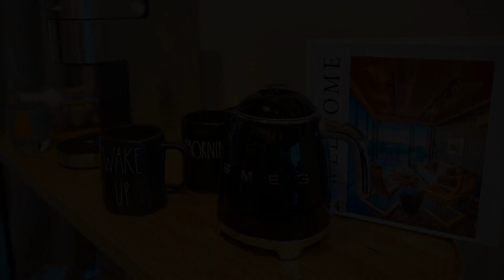23688 Northwest Cliffe Pointe Road, Unit 7D, Quincy, WA 98848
Welcome to the front row at Cave B Ridge! One of the original vacation rentals at Cave B, designed by the renowned Olson Kundig Architects. This unit is fully furnished and turn-key, ready to enjoy or vacation rent! Unobstructed views over the wine grapes out to the Columbia River Gorge. Just a 10 minute walk to the Gorge Amphitheater, Sage Cliffe Inn and Cave B Winery.  This community was designed for vacation rentals.  Use it for your own enjoyment or make money on it while you aren’t using it. Take advantage of rental income (already some on the books for 2023) for concerts, weddings at Sage Cliffe Inn – or just a great weekend getaway, less than 2.5 hours from Downtown Seattle. This place is truly special. Come see for yourself!